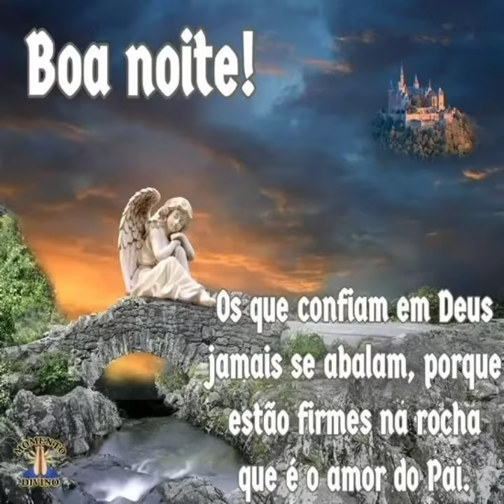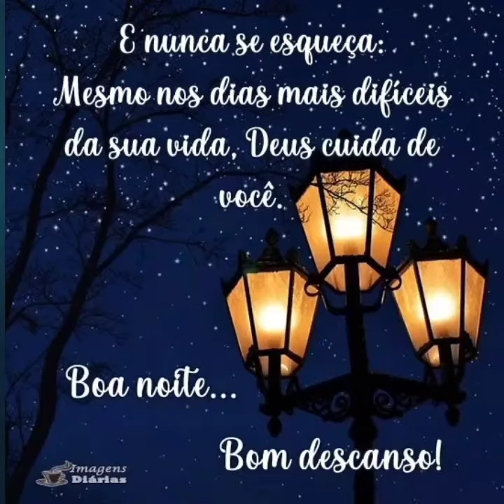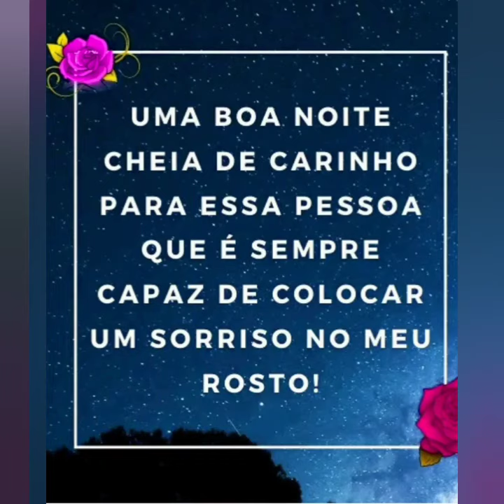linda mensagem de boa noite Deus abençoe 🙏😘❤️🌾💖💝